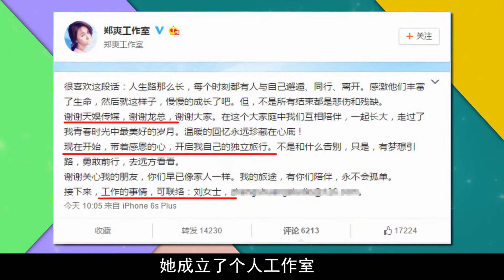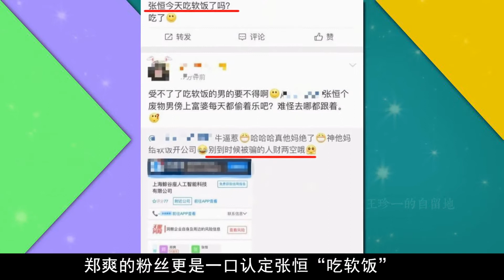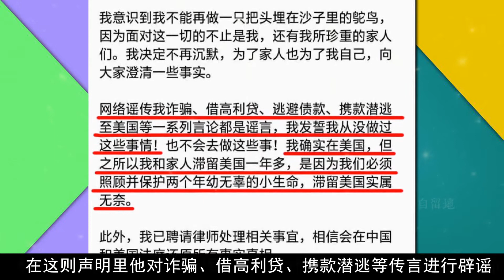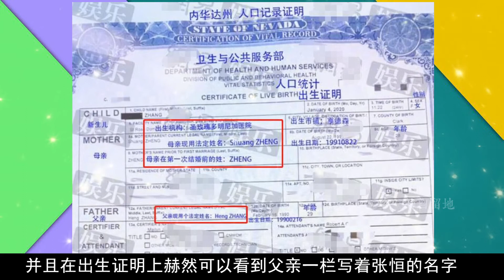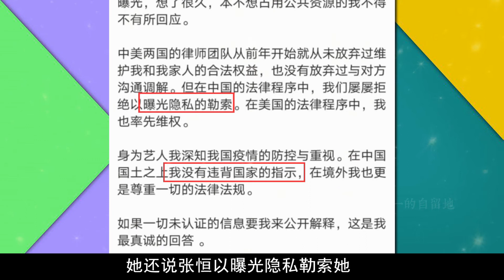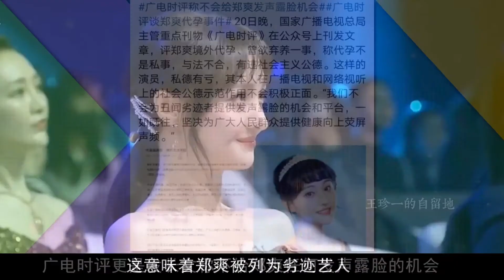“鐵甲戰士”張恆的反擊史，太狠了